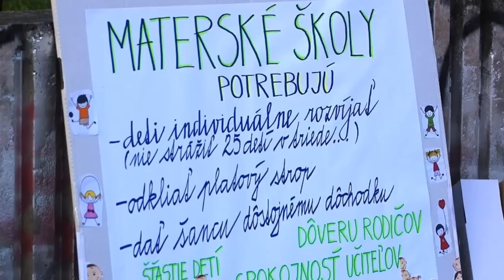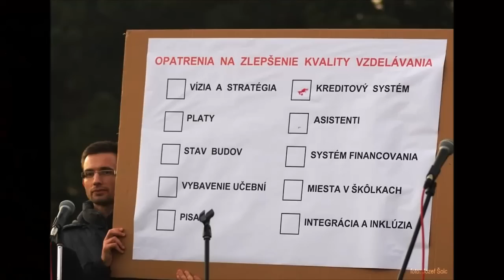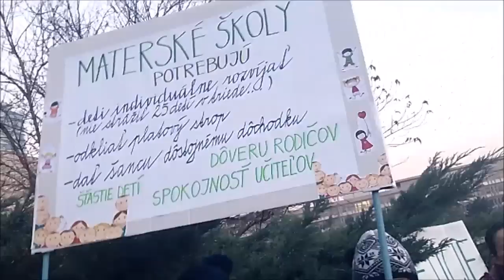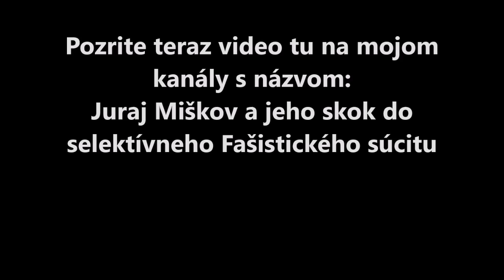Protest učiteľov v Bratislave 5.Novembra 2015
Dokumentárny film z protestu učiteľov v Bratislave zo dňa 5.Novembra 2015